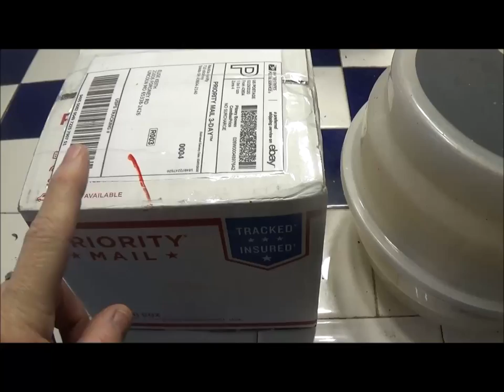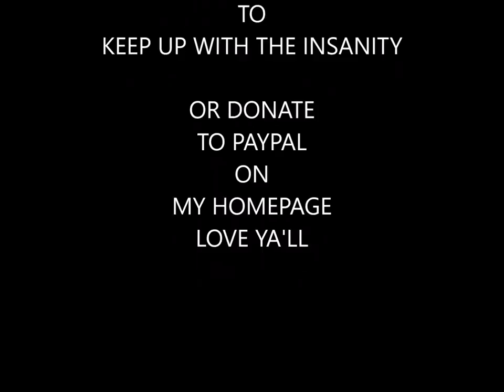MYSTERY QUAIL EGG DISAPPEARENCE SOLVED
Now we know why the new quail weren't laying eggs...lol